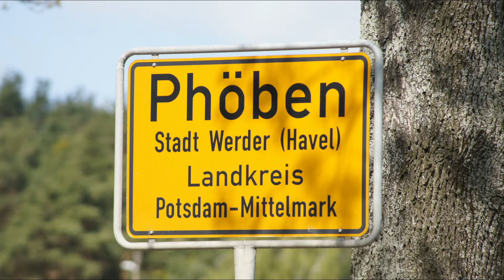Meine Heimat Werder (Havel)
Ein Ferienprojekt der Carl-von-Ossietzky Oberschule mit integrierter Primarstufe Werder (Havel) mit dem Thema: meine Heimat und meine Lieblingsorte